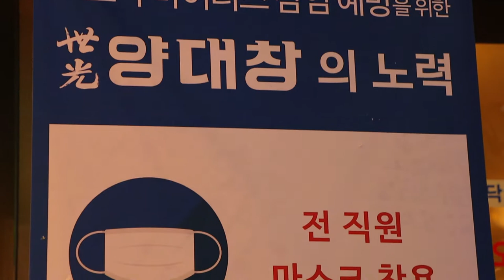논현 세광양대창, How to make a chewy tripe? ,Korean Street Food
🔔 Subscription
🌏 Location
SEOUL, SOUTH KOREA